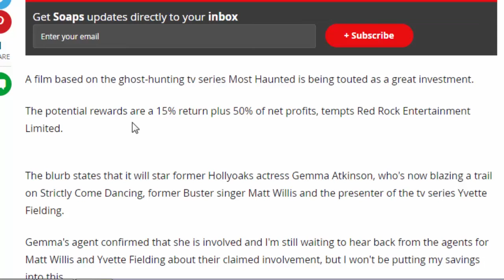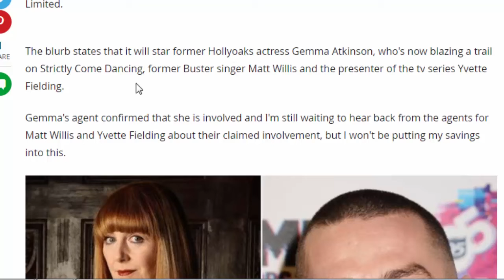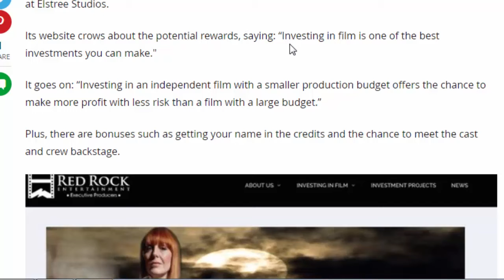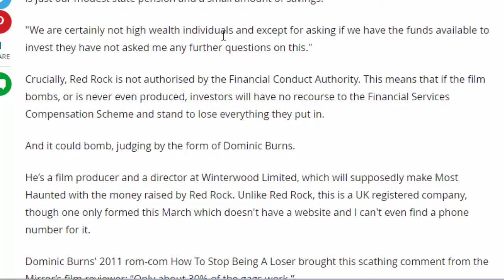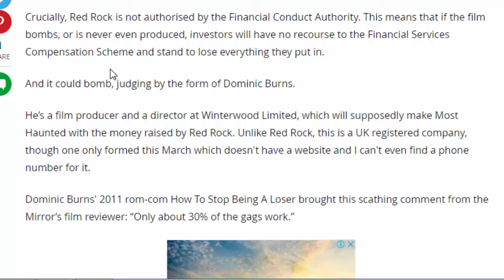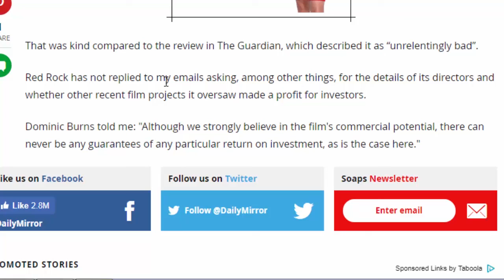daily uk news:Foreign firm hunts for savers to put their cash into film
daily uk news:Foreign firm hunts for savers to put their cash into film version of Most Haunted starring Gemma Atkinson
A film based on the ghost-hunting tv series Most Haunted is being touted as a great investment.
The potential rewards are a 15% return plus 50% of net profits, tempts Red Rock Entertainment Limited.
The blurb states that it will star former Hollyoaks actress Gemma Atkinson, who's now blazing a trail on Strictly Come Dancing, former Buster singer Matt Willis and the presenter of the tv series Yvette Fielding.
Gemma's agent confirmed that she is involved and I'm still waiting to hear back from the agents for Matt Willis and Yvette Fielding about their claimed involvement, but I won't be putting my savings into this.
Yvette Fielding and Matt Willis (Image: Red Rock Entertainment)
One reader who has contacted me said: “I have been invited to invest but I can't find Red Rock listed at Companies House even though they state that they're a limited company based at Elstree Studios.”
That's because Red Rock Entertainment is registered offshore in Belize, which makes it difficult to discover who is behind it.
It's worth nothing that overseas companies should also be registered here if, according to Companies House, “they have some degree of physical presence in the UK” - like, I'd guess, an office at Elstree Studios.
Its website crows about the potential rewards, saying: “Investing in film is one of the best investments you can make."
It goes on: “Investing in an independent film with a smaller production budget offers the chance to make more profit with less risk than a film with a large budget.”
Plus, there are bonuses such as getting your name in the credits and the chance to meet the cast and crew backstage.
In fairness, the small print does warn: “UK residents wishing to participate in this promotion must fall into the category of sophisticated investor or high net worth individual as outlined by the Financial Conduct Authority”.
Which does not describe the Mirror couple who brought this to my attention, who said: “Our income is just our modest state pension and a small amount of savings.
"We are certainly not high wealth individuals and except for asking if we have the funds available to invest they have not asked me any further questions on this."
Crucially, Red Rock is not authorised by the Financial Conduct Authority. This means that if the film bombs, or is never even produced, investors will have no recourse to the Financial Services Compensation Scheme and stand to lose everything they put in.
And it could bomb, judging by the form of Dominic Burns.
He’s a film producer and a director at Winterwood Limited, which will supposedly make Most Haunted with the money raised by Red Rock. Unlike Red Rock, this is a UK registered company, though one only formed this March which doesn't have a website and I can't even find a phone number for it.
Dominic Burns' 2011 rom-com How To Stop Being A Loser brought this scathing comment from the Mirror’s film reviewer: “Only about 30% of the gags work.”
That was kind compared to the review in The Guardian, which described it as “unrelentingly bad”.
Red Rock has not replied to my emails asking, among other things, for the details of its directors and whether other recent film projects it oversaw made a profit for investors.
Dominic Burns told me: "Although we strongly believe in the film's commercial potential, there can never be any guarantees of any particular return on investment, as is the case here."